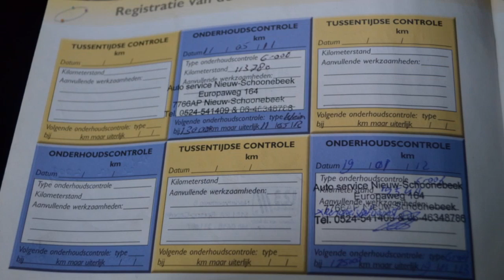Peugeot 206 1.4 HDI AIR-LINE Airco Nw APK Inruil mogelijk